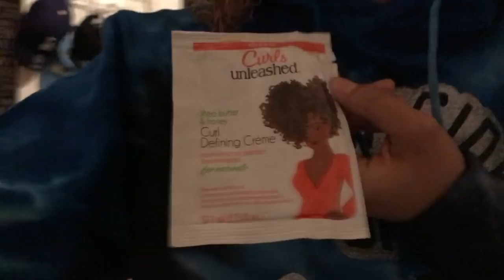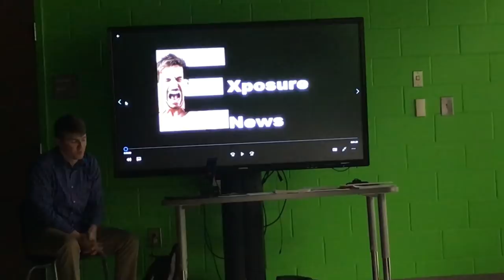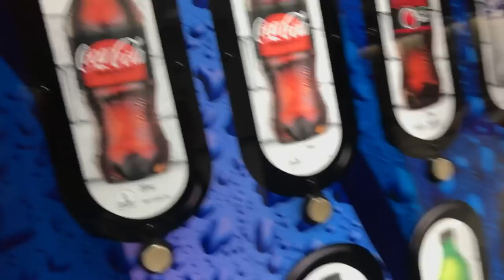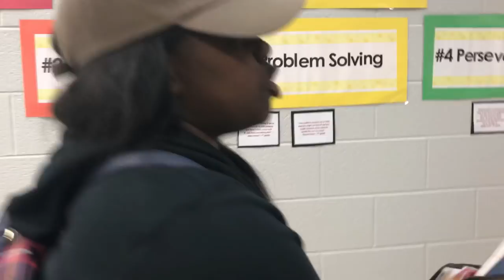VLOG: A DAY AT BANNEKER!!!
FIRST 20 MINUTE VLOG HOPE YOU ENJOYED!!